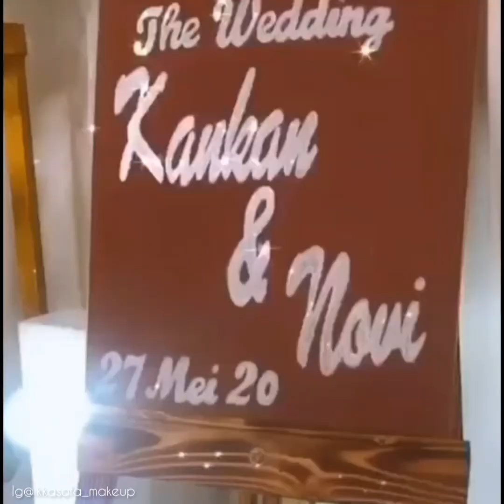IKKASOFA RIAS PENGANTIN DI KAWALI CIAMIS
Ikkasofa adalah jasa rias pengantin dari kawali cimis, dan hasil makeupnya sangat memuaskan terlebih bagi para pengantinnya, dan jika kamu suka dengan mua ini dan sedang mencari jasa rias pengantin di daerah kawali ciamis kamu bisa  memakai jasa rias pengantin ini,
dan untuk info lebih lanjut kamu bisa hubungi kontak di instagram ikkasofa_makeup atau di

Lihat juga tutorial lainnya di @mobilmainands dan @Rasyaadytiaz